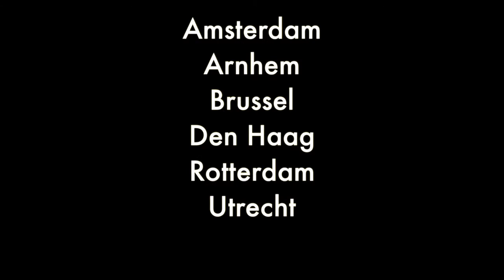BEST OF FRINGE 2014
Op zoek naar een gegarandeerd avontuurlijk avondje in de rafelranden van het gevestigde theatercircuit? Gewaagd, ontroerend of bizar – je vindt het allemaal in deze door een jury én publiek tot ‘Best of’ uitgeroepen voorstellingen van het Amsterdam Fringe Festival 2014. Goed nieuws voor iedereen die niet wil, noch kan, wachten tot september 2015 om weer in de Fringe-modus te schieten. Op één avond kun je de drie beste Fringe voorstellingen van het afgelopen seizoen zien.
Op het Amsterdam Fringe Festival wordt een top drie gekozen. De eerste prijs, de Dioraphte Amsterdam Fringe award wint een tournee naar minstens twee buitenlandse Fringe festivals. De gehele top drie gaat in Nederland op tournee onder de noemer: ‘Best of Fringe’.

De winnaars van de Silver en Bronze award komen, samen met de winnaar van de Dioraphte Amsterdam Fringe award, ook gegarandeerd weer terug op de volgende editie van het Amsterdam Fringe Festival van 3-13 september 2015.